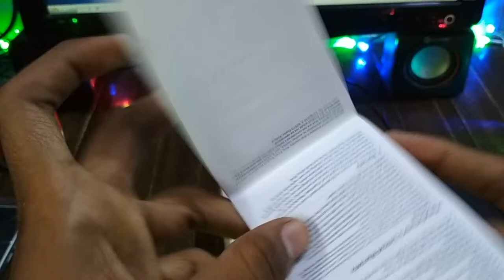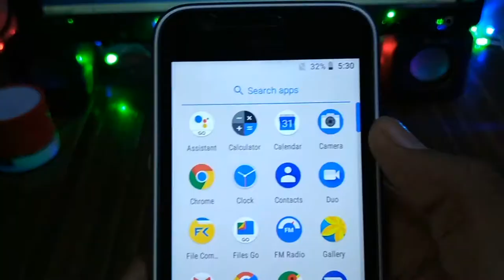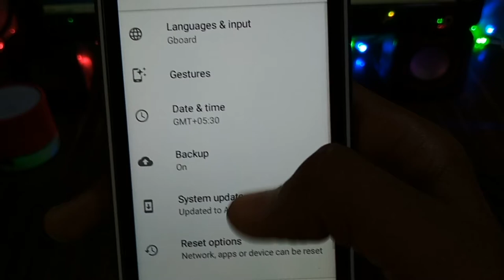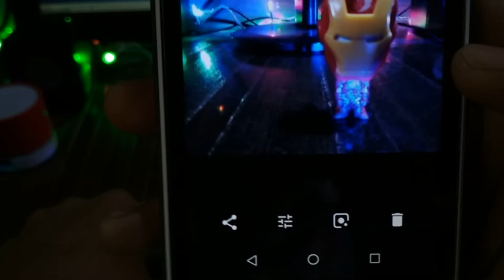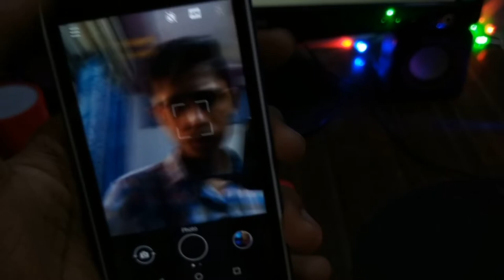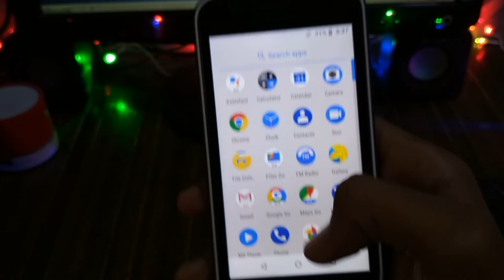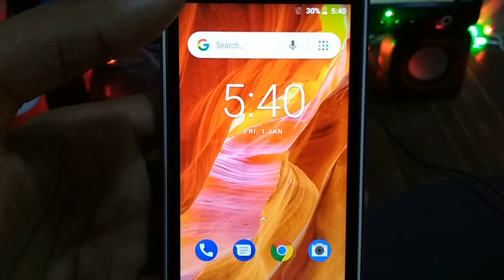Nokia 1 Unboxing And Review Budget Phone !!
Hi Dosto
Aaj Ke video mai kar ne  Wala Hoon
Nokia 1 ki Unboxing and Review Budget Phone !!